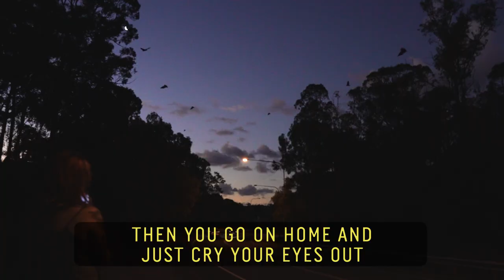Rhi The Vampire Saver | Bat Rescue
The Bat Rescuer Rhiannon Trish-Walker, aka “Rhi”, is determined to change the world’s often-negative perception of bats. Through videos from bat rehab and in her home sanctuary based in Australia, Rhi shines a light on the adorable, sweet and sensitive side of the winged mammals.

60 Second Docs